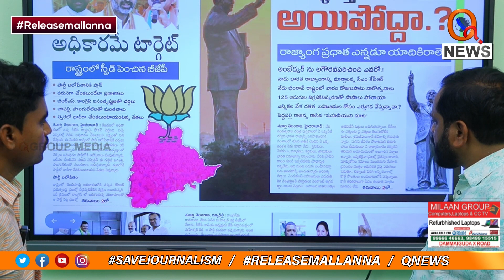అంబేద్కర్ ను అగౌరపరిచింది ఎవరో..! savejournalism | Teenmarmallanna Arrest | Qnews